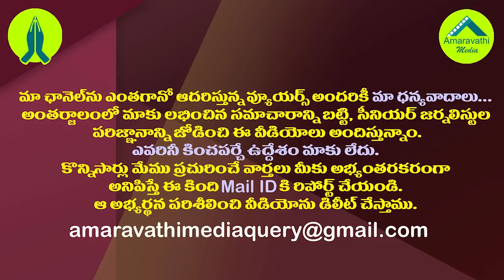నిమ్మగడ్డ కీలక ప్రకటన..అధికంగా లాభం పొందేది వైసీపీనే|Nimmagadda's Key Decision About Municipal Polls